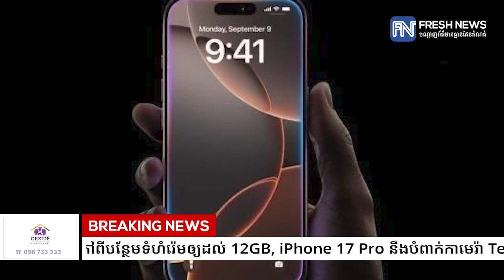ក្រៅពីបន្ថែមទំហំរ៉េមឲ្យដល់ 12GB, iPhone 17 Pro នឹងបំពាក់កាមេរ៉ា Telephoto ទំហំ 48MP